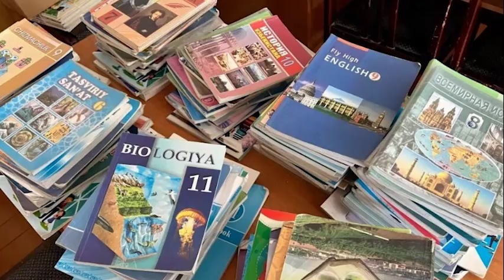Таълим тараққиёти: муаммо ва ечимлар